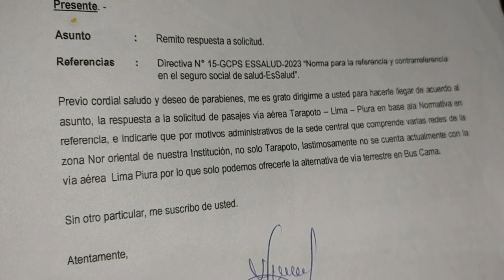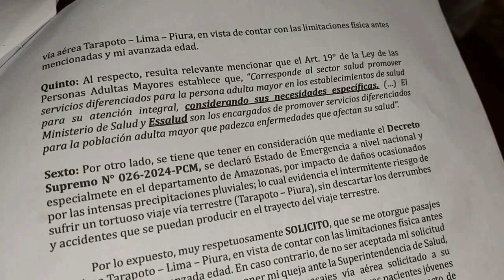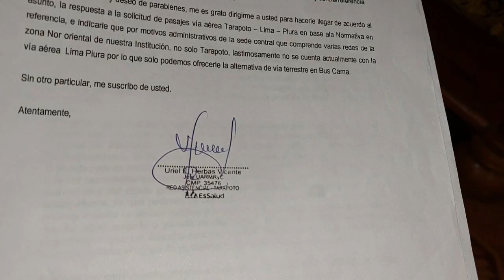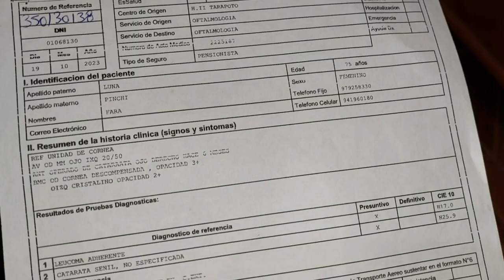DENUNCIAN SUPUESTA NEGLIGENCIA MÉDICA EN HOSPITAL DE ESSALUD TARAPOTO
CONTRATOS PARA PUBLICIDAD Y REPORTAJE AVENTURA O DE INTERES PÚBLICO O PRIVADO.